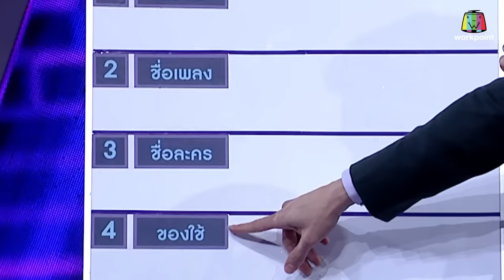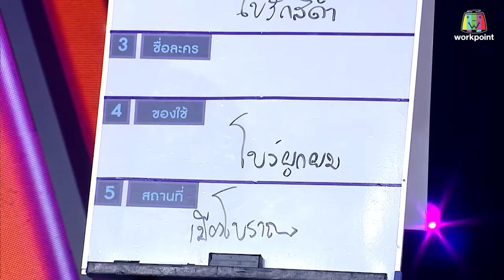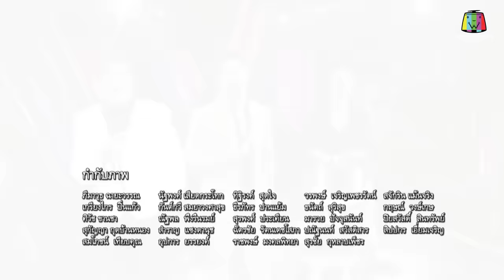The Wall Song ร้องข้ามกำแพง | EP.105 | คริส หอวัง , แซม ยุรนันท์ , ปาน - โบ | 8 ก.ย. 65 FULL EP